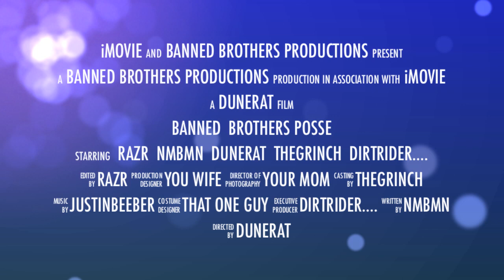Banned Brothers Big Bear trailer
Big Bear hard way ride to margaritas